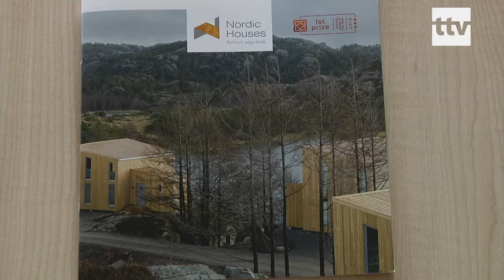25.05.19 - Vabaõhumuuseum sai kingiuseks 21. sajandi maja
Puiduklubi MTÜ, Tehasemaja OÜ ja paljude puitmajasektori partnerite poolt tehti Vabaõhumuuseumile Eesti juubeliaasta raames kingitus. 21. sajandi maja peaks avama oma uksed juba augustis.